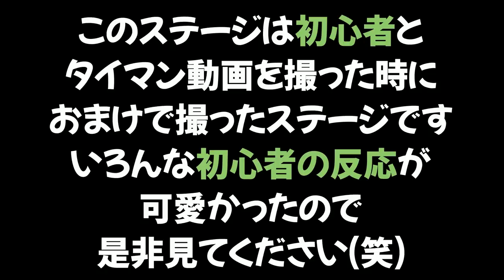【初心者を観察】スケスケで足場がわからないステージを初めて見る初心者の反応が可愛すぎたｗｗｗ【スプラトゥーン２】